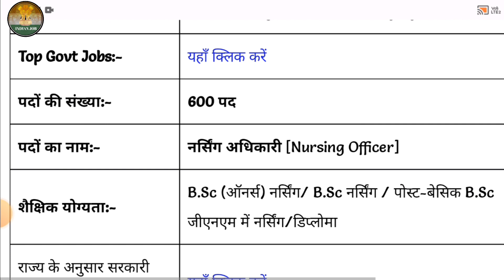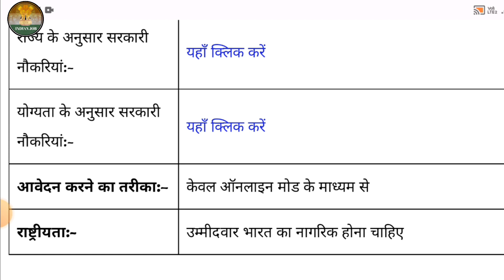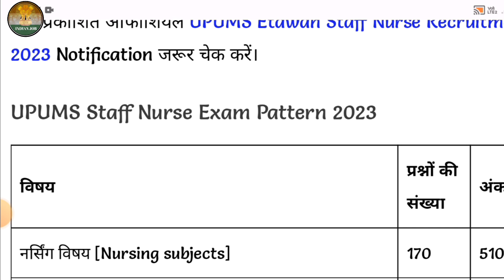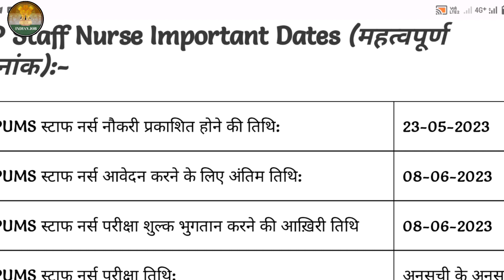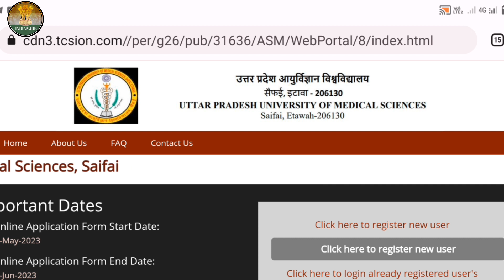nurse requirement 2023 | नर्स के लिए निकली बड़ी भर्तीयां | doctor vacancy online form | Indian job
स्वागत है आप सभी के अपने यूट्यूब चैनल INDIAN JOB में इस चैनल माध्यम से Result & Job के जानकारी आपको सबसे पहले दिया जायगा